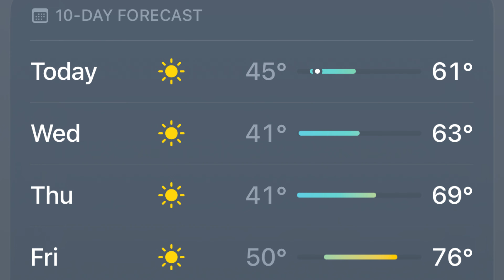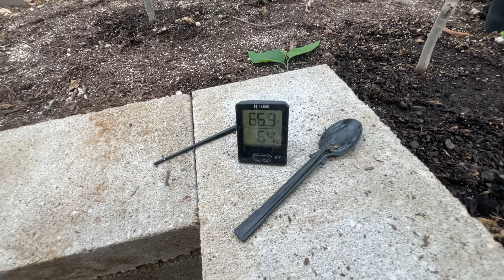Ráp Lại Greenhouse & Đưa Cây Vào Trú Đông 2023.